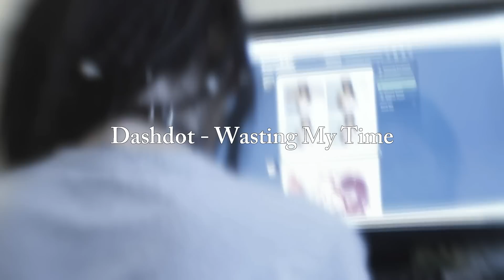Dashdot|| Wasting My Time (Out Soon @ PopArt 20.02.2013)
PopArt - Melt Down EP - 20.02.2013